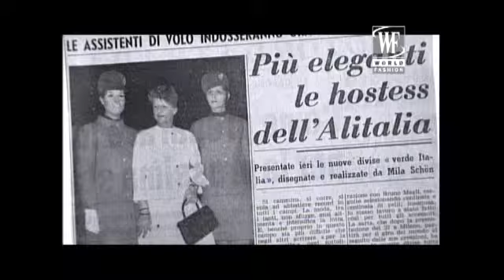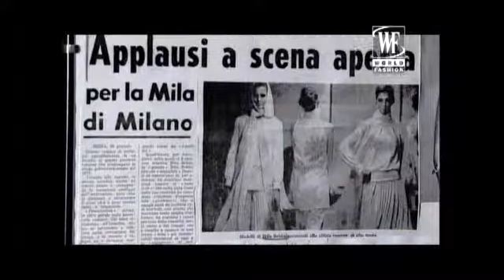Interview with designer Mila Schon, 50 years of succes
The success story of Mila Schon in pictures, footage and interviews; material made by World fashion Channel.